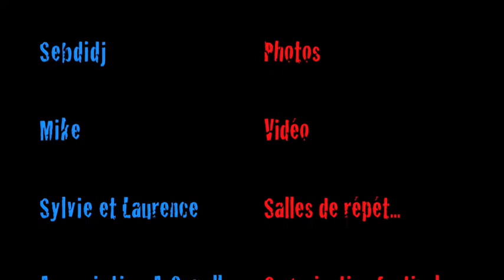Les Traines misères Festival Lever de rideau musical grand